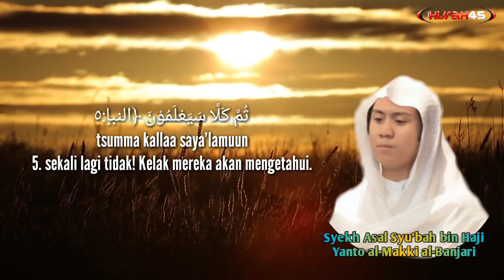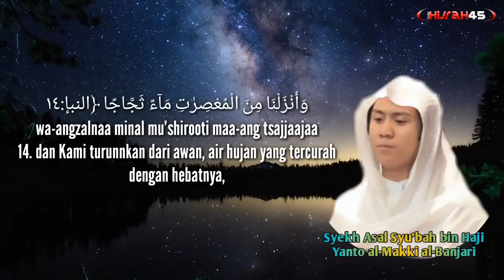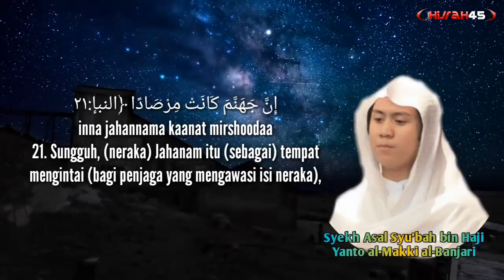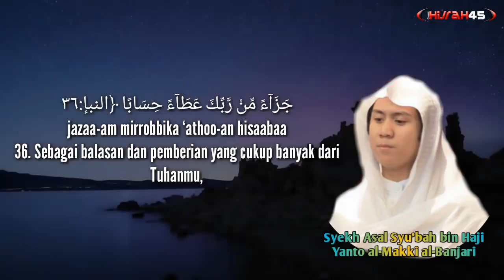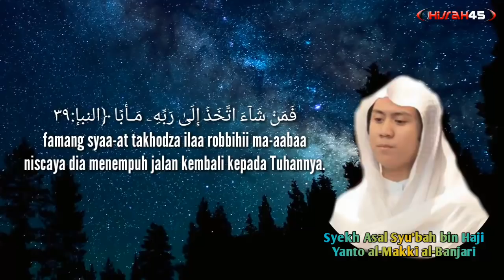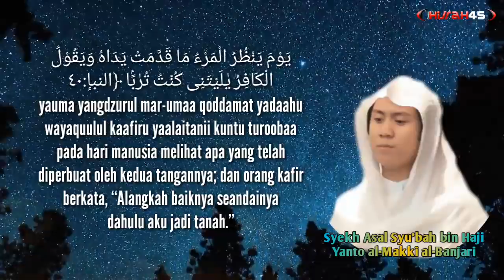Pemuda Indonesia Syekh Asal al-Banjar Imam Masjid di Makkah - النَّبَإ An Naba (Berita Besar)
Di usianya yang masih 21 tahun, ia sudah mencuri perhatian masyarakat dunia.

Pemuda Indonesia ini didaulat menjadi imam tetap di Mekkah, Arab Saudi sejak usia 15 tahun.

Ia begitu fasih membaca Al-Qur'an di Masjidil Haram.

Tampil di hadapan Imam Masjidil Haram Syekh Sudais, para ulama dan tokoh Mekkah, seperti Amir Kota Mekkah dan Naib Amir dan lainnya.

Pemuda itu bernama Syekh Asal Syu'bah bin Haji Yanto al-Makki al-Banjari. Akrab disapa ustaz Asal.

Ia adalah anak angkat Guru Syairazi Kandangan dan anak angkat Imam Masjidil Haram Syekh Dr Hasan Bukhari.

Kisah ustaz Asal seketika menjadi viral setelah diunggah ke Facebook oleh Nur Hidayatullah Yuzarsif, Dosen Fakultas Syari’ah dan Hukum UIN Walisongo Semarang.

Disebutkan bahwa ustaz Asal menjadi imam salat rawatib, tarawih, dan qiyamul lail di beberapa masjid di Makkah, antara lain: Masjid Al-Bashawiri dan Masjid ‘Asyur Bukhari (2012), Masjid Ar-Ridha (2013), Masjid Syekh ibn Utsmain (2014), Masjid Bin Laden (2015), dan Masjid Birrul Walidain (2016, 2018).